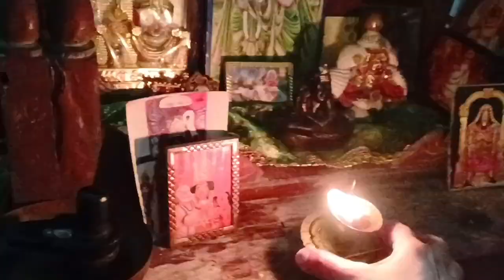Arati simple Life সন্ধ্যেবেলায় ঠাকুরকে সন্ধ্যা বাতি দেখিয়ে দিলাম#please subscribe#my channel